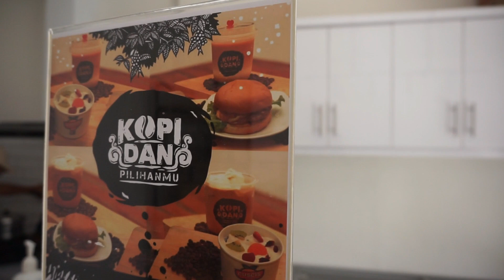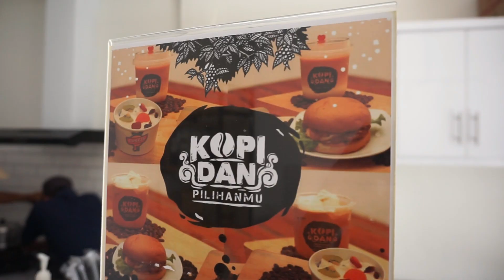DESAIN INTERIOR KEDAI KOPI ( COFFEE SHOP ) MINIMALIS MODERN